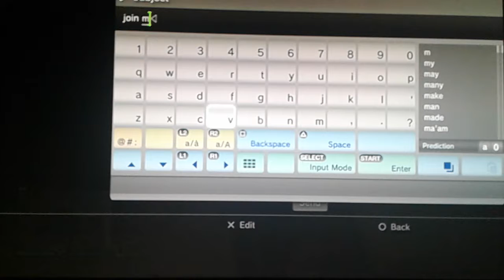Wtf rpg gta5 went wrong agein